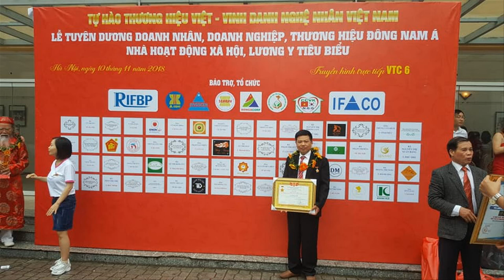2 Bộ Bàn Ghế Tần Thủy Hoàng gỗ hương Đá, gỗ gõ đỏ / đồ gỗ Hiền Lanh. 0986883349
-2 Bộ Bàn Ghế Tần Thủy Hoàng gỗ hương Đá, gỗ gõ đỏ / đồ gỗ Hiền Lanh. 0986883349
- Bộ Bàn Ghế Phòng Khách Tần Thủy Hoàng gỗ Hương Đá Cột Liền, cột 12, bộ gồm 6 món
+ 01 ghế dài 2m55 x 65 x 1m27
+ 02 ghế đơn, 1m15 x 65 x 1m27
+ 01 bàn to, kt 1m40 x 70 ( bàn đục trống đồng)
+ 01 đôn vuông 40
+ 01 bàn trà, kt 70 x 40
- Bên cạnh những bộ bàn ghế tần thủy hoàng gỗ hương đá, chúng tôi còn những bộ bàn ghế tần thủy hoàng gỗ mun, gỗ gõ đỏ, gỗ mun hoa...v. v..